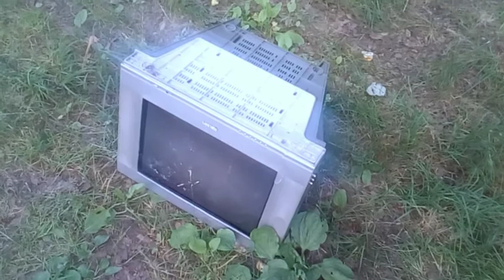Телевизор нафиг ненужен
Телевизор ненужен!